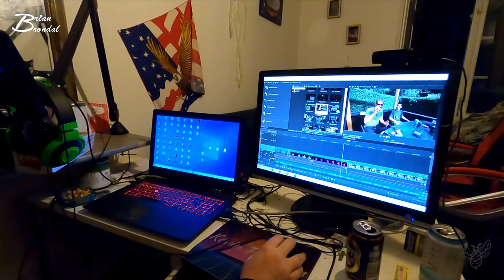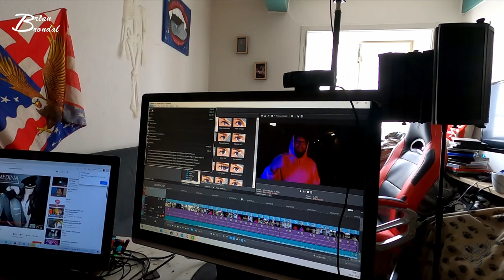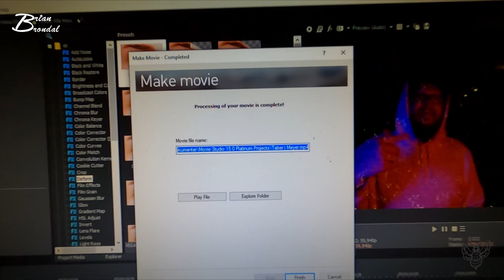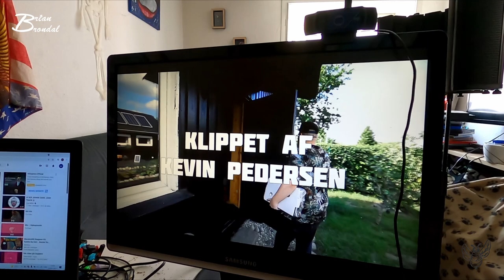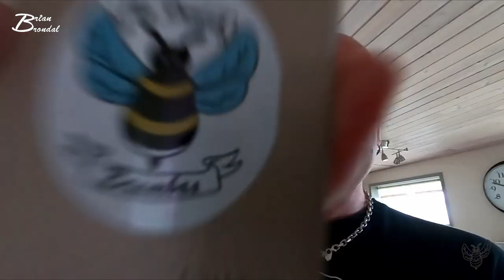Bagom Kevin P musikvideo 5 - 5 Vlog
Link til Kevins video/vlog bag om musikvideoen

Instergram : thedanishbrumbas

Galaxy
Facebock: